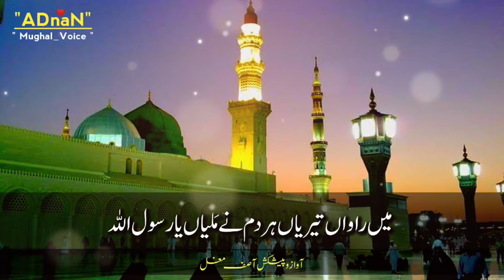Me Rawaan Teriyaan Har Dam Naat - beautiful Naat - Street voice Naat - Beautiful voice Naat